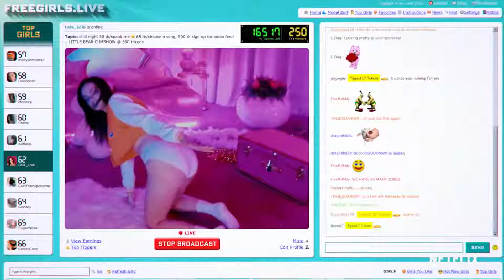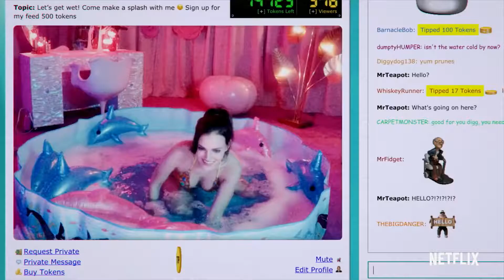CAM (2018) Official Trailer | Watch on Netflix 16 Nov 2018